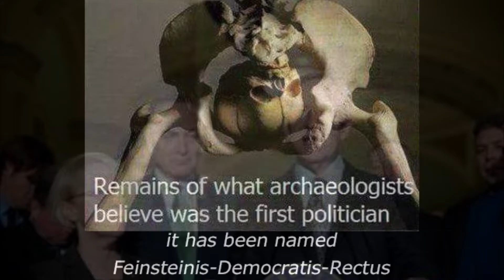Explaining The Obvious To The Oblivious - High priced Garb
Explaining The Obvious To The Oblivious - Understanding the political parties